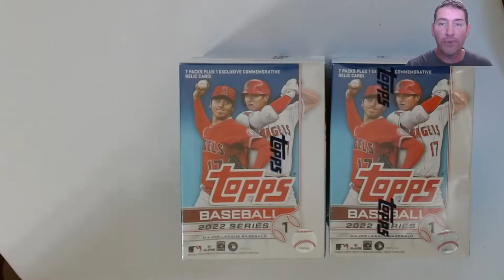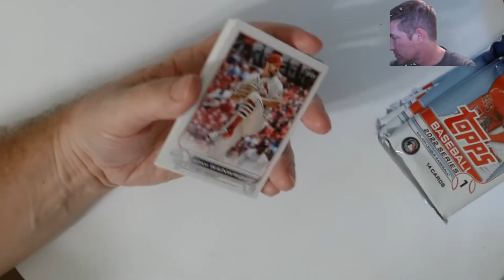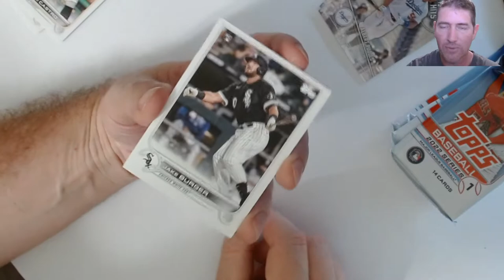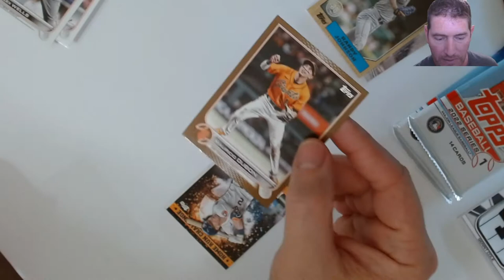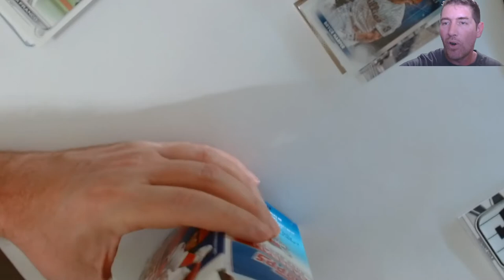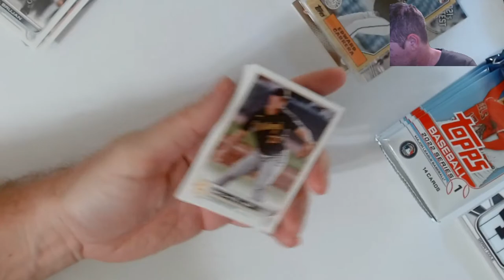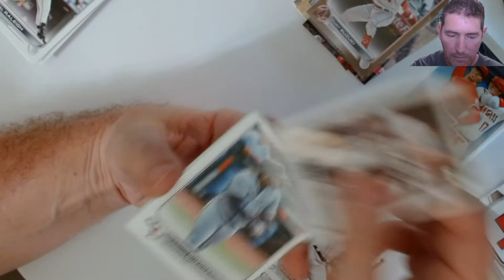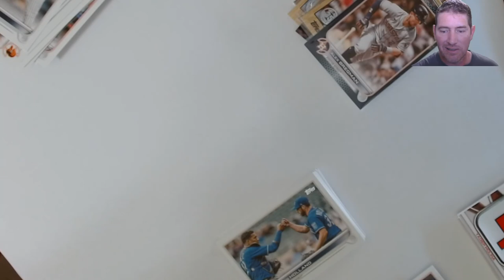Cracking! Retail Blaster Boxes of 2022 Topps Series 1 Baseball Flagship